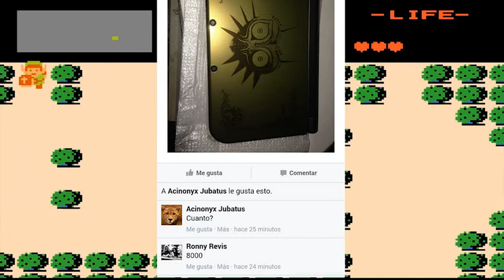QUEJA Zelda perdio su prestigio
Una queja hacia legend of Zelda y como ha perdido aquello que lo hacia una gran franquicia de Nintendo y se volvió en algo con símbolo de pesos.

QuizUp: MikeMsoficial

ASK.FM: ask.fm/Mikemsoficial